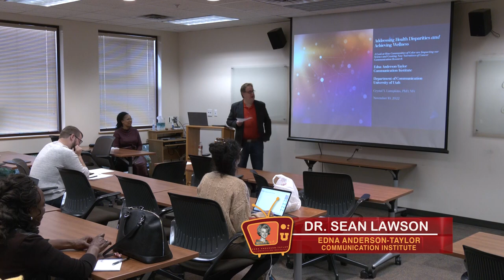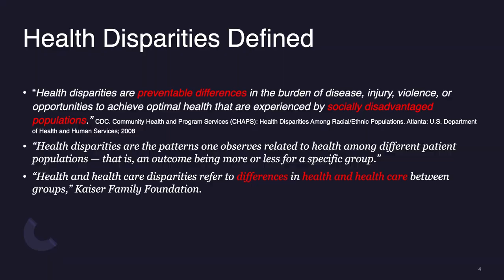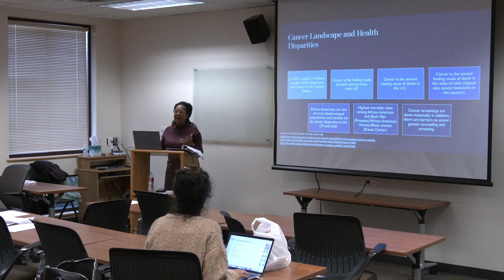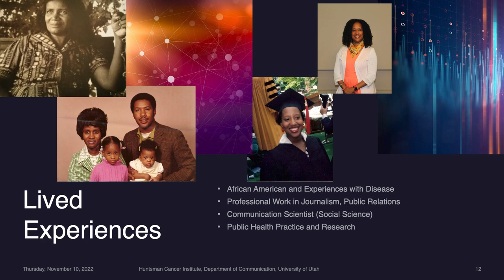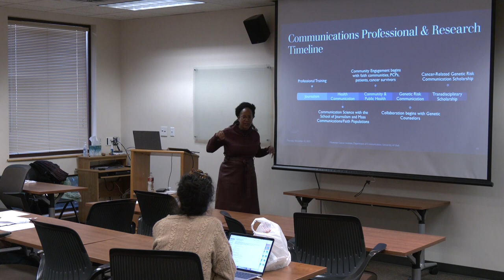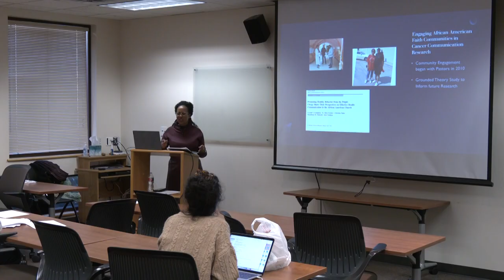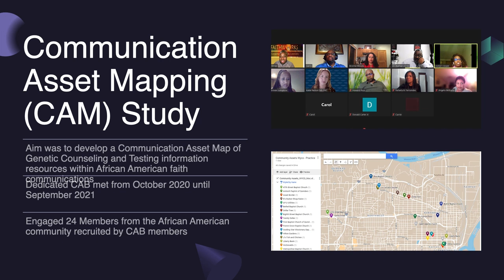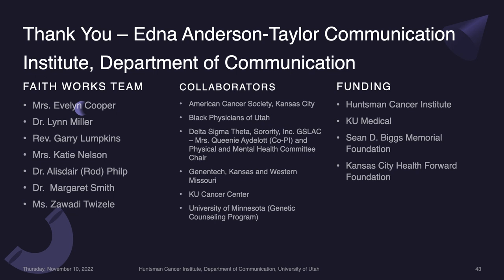Addressing Health Disparities and Achieving Wellness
This talk by Dr. Crystal Lumpkins, Associate Professor of Communication at the University of Utah, was delivered on November 10, 2022 . In it, Dr. Lumpkins looks at how communities of color are impacting our science and creating new narratives of cancer communication research.

Her talk provides an insightful exploration of the impact communities of color have on our scientific understanding and communication of cancer research. In this video, Dr. Lumpkins takes us on a journey through her community-engaged research, shedding light on the challenges faced by racial/ethnic minority populations and the disparities they experienced in cancer health outcomes.

Cancer health disparities persist among racial/ethnic minorities both nationally and within the Intermountain West area, with Utah's population projected to have nearly 30% representing these communities (Kem C. Gardner Policy Institute). This video uncovers the cancer communication inequities that contribut to these disparities, emphasizing the urgent need to address them, promote health equity, and forge new pathways for optimal cancer communication through community engagement.

Dr. Lumpkins delves into her past research, highlighting the significance of cancer-related genetic communication within racial/ethnic minority populations. She also discusses a past cancer communication mapping project that incorporated community input and critical conversations, ensuring that the voices of these communities were heard and included in shaping future strategies.

Furthermore, Dr. Lumpkins shares valuable insights from a decade of past cancer communication risk and prevention scholarship, offering a comprehensive overview of the field's progress. She also delves into her recent past community engagement initiatives in Salt Lake City, Utah, focusing on communities of color and their involvement in fostering effective cancer communication practices.

Don't miss this enlightening presentation as we learn how communities of color influenced the scientific narrative and created new approaches to cancer communication research. Together, let's strive for health equity and work towards eliminating cancer health disparities among these vital populations.